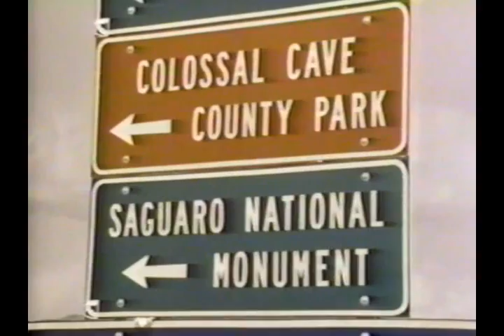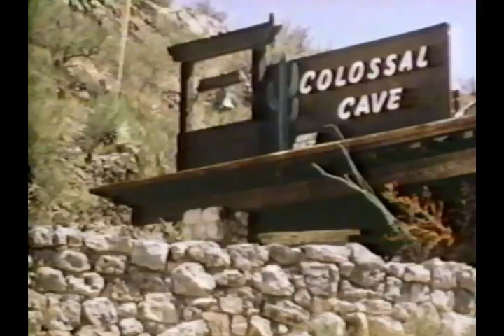Disney's "The Outlaw Cats of Colossal Cave" Season 22 Ep 3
From Season 22 of Walt Disney's Disneyland Anthology program we have Episode 3: Outlaw Cats of Colossal Cave, which originally aired September 28th, 1975.  Bobcat cubs raised in an Arizona cave save a lost guide who in turn saves them from a hunter. A bobcat takes up residence in a secluded cavern, unaware that it leads into a tourist attraction.  Starring Gilbert De La Pena and Joe Maierhauser.